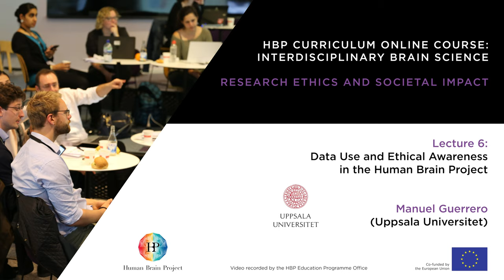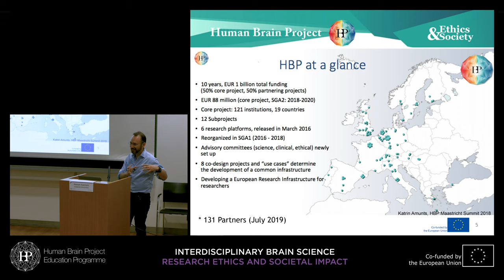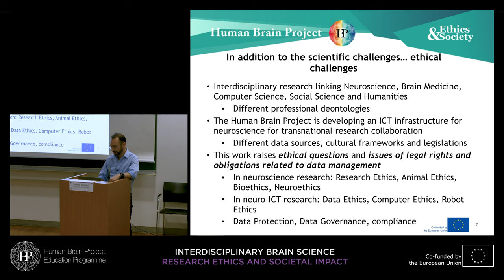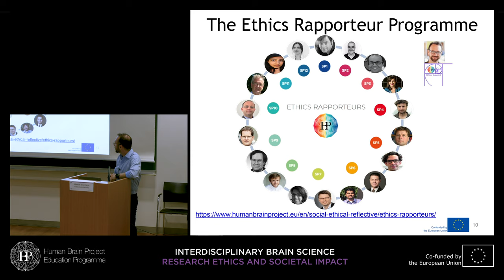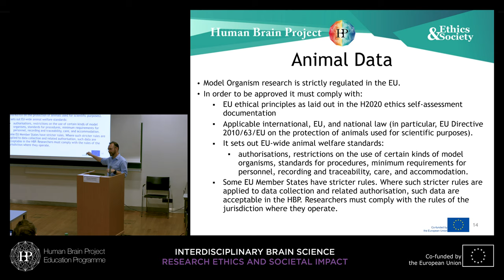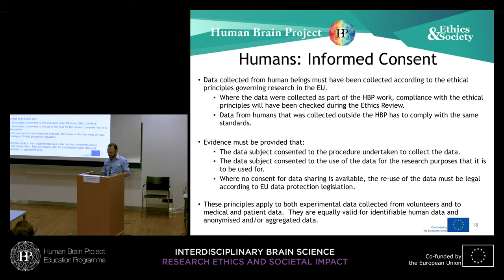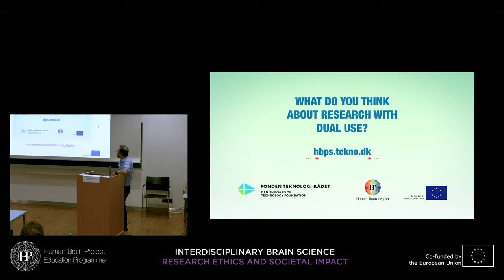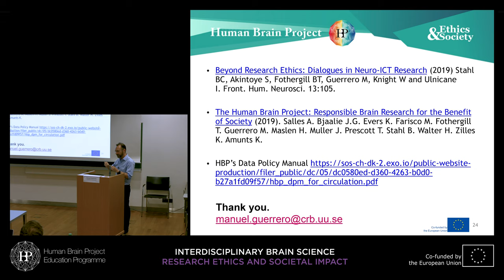Lecture 6: Manuel Guerrero - Data Use and Ethical Awareness in the Human Brain Project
HBP Curriculum: Interdisciplinary Brain Science | Research, ethics and societal impact | 4th Teaching Cycle

Lecture 6: Data Use and Ethical Awareness in the Human Brain Project
Speaker: Manuel Guerrero, Uppsala Universitet, Sweden

The Human Brain Project (HBP) aims to empower brain research toward understanding the human brain and its diseases to advance brain medicine and computing technology. The HBP helps researchers to access and share collections of brain data from different species allowing accelerating the understanding of the brain through modeling and simulation in computers and robots. Within the framework of Responsible Research and Innovation (RRI), the HBP carries out ethics management, foresight and philosophy work as well as public engagement. This talk will share a high-level overview of the ethical issues related to data use in such a big, complex and multi-national research initiative as the HBP.

Discuss with us, the lecturer or other participants in our forum